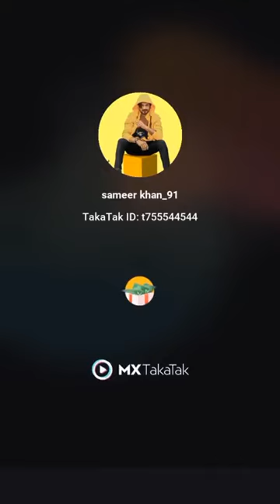try not to laugh challenge | must watch funny video | new funny video 2021 | tiktok funny video 😂😂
Hello Guys🖐🖐🖐...
Love you ❤💖💖

Your Querries:- 👇👇
comedy video telugu
must watch funny video 2021
must watch funny comedy
must watch funny video 2021 top new comedy video
must watch funny video 2020
must watch funny new video
must watch funny movies
must watch funny anime
must watch new funny video auto
must watch new funny video all
must watch funny comedy video 2021
must watch funny comedy 2021
must watch funny comedy video 2020
must watch funny korean drama
must watch funny video dikhaiye
must watch funny funny
must watch funny funny video
must watch funny hindi movies
must watch funny video hd
must watch funny video in hindi
must watch funny new
must watch funny new comedy
must watch funny tik tok
must watch funny tik tok video
must watch funny video tamil
must watch funny youtube videos
must watch funny 2021
comedy video dance
comedy video dhamal
comedy video dialogue
comedy video desi
c.i.d comedy video
comedy video editing
comedy video english
comedy video editing kaise kare
comedy video elvish yadav
comedy video editing app
comedy video episode
comedy video funny
comedy video film
comedy video free fire
comedy video full
comedy video for kids
comedy video full hd
comedy video film hindi
comedy video full movie
ff comedy video
ff comedy video in tamil
ff comedy video status
ff comedy video hindi
ff comedy video tik tok in tamil
ff comedy video bahubali
comedy video gujarati
comedy video gana
comedy video girl
tiktok video
tiktok songs
tiktok mashup
tiktok comedy
tiktok mashup 2021
tiktok dance
tiktok ambili
tiktok app
tiktok attitude video
tiktok attitude
tiktok ambili news
tiktok art
tiktok attitude girls
tiktok arishfa khan
a tiktok video
tiktok background music
tiktok bhojpuri
tiktok boys
tiktok breakup
tiktok bhargav
tiktok comedy video
tiktok challenge
tiktok couple goals
ff tik tok raistar
tiktok gana
tiktok girl attitude
tiktok life hacks
tiktok music
comedy video gali galoj
cg comedy video tik tok
cg comedy video new
cg comedy video status